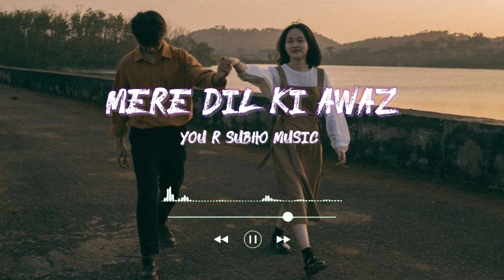Mere Dil Ki Awaz || You R Subho Music || Hindi Music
Hindi love song trending
New heart touching love song
YouTube trending love song
YouTube trending Hindi song
Latest Bollywood romantic songs
Most beautiful heart touching song
Romantic Hindi songs cover
New romantic love story song
Bollywood romantic songs on YouTube
New video heart touching song
New Hindi song heart touching
Love song heart touching hindi
Trending Hindi song dance cover
Hindi song trending now
Latest Bollywood soft songs
Latest trending Hindi album songs
Latest trending Hindi songs
New heart touching song 2022
Sad songs 2023 Hindi sad song heart touching
Soft romantic Hindi songs 2023
All time hit Hindi songs new
90s hits Hindi songs video romantic
New romantic audio song
New hit romantic song
New super hit love song
New Hindi song famous
Trending Hindi songs dance cover
All hit romantic Hindi songs mix
New love song single track
Best love song single track
Best romantic Hindi songs single track
Best Hindi songs not romantic